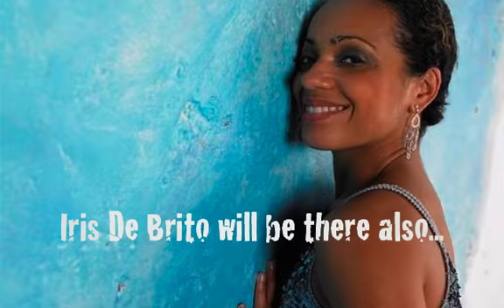LADIES URBAN RETREAT Saturday 19th November 2011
With SPECIAL GUEST FROM PORTUGAL VANESSA CARVALHO!

A day with quality teaching, exploring your body movement, improvisation skills, letting go of inhibitions and working on your confidence in a luxurious setting exclusively available for Studio Afro Latino.
Limited spaces available.
Intense Workshops in:

* Ladies Ginga with Vanessa Carvalho. 1:30-2:30pm

* Kizomba Styling with Iris De Brito & Sika Tro. 2:45- 3:45pm

* Fusion, Relaxation & Energy exercises with Iris De Brito. 3:50-4:15pm.

* Indulge in some "ME" time afterwards with SPA and Pool facilities. Esporta is an upmarket Gym located around the country with superb facilities and a luxurious environment.A day of Body & Soul.Treat yourself!
Massage and  Beauty Treatments also available, but booked separately.